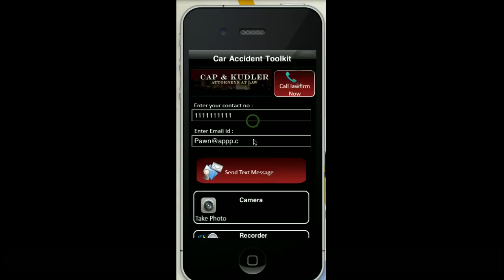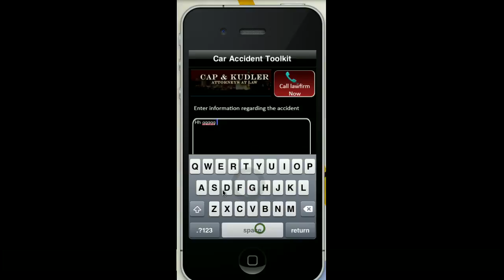Cap & Kudler.mov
Accident Report